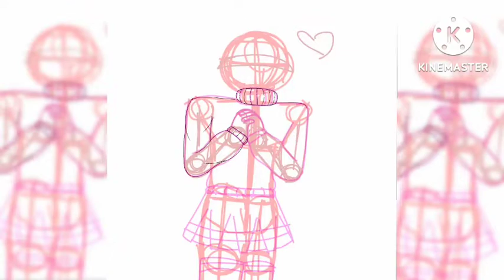Speedpaint of my new profile picture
This is a speedpaint of my brand new profile picture. Enjoy.
Made using:
-My fingers
-Kinemaster
-Ibex paint x
Credits:

Warm nights (The background music) is made by xori ( Video for music ) it has been slowed.